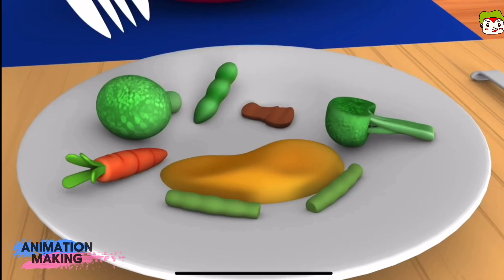The New Favorite Kids Cartoon Everyone Can't Stop Watching!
Looking for the next big hit in kids' cartoons? Look no further! Join the craze and discover the new favorite kids cartoon that everyone can't stop watching. This fun and engaging cartoon for kids is perfect for entertaining and educating your little ones.

multimedia : Bob The Train Wow Wow, Veggies
Content owner : USP Studios. Janson media